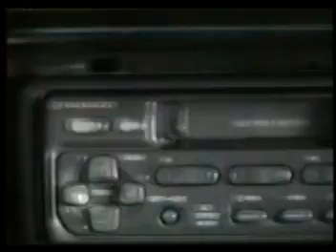Rock al Maximo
Video presentacion programa Rock Al Maximo